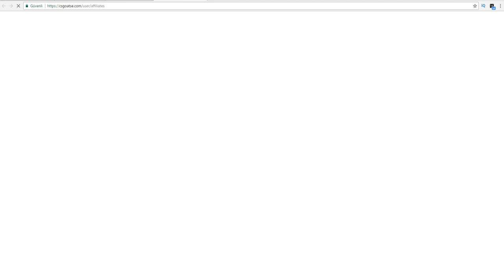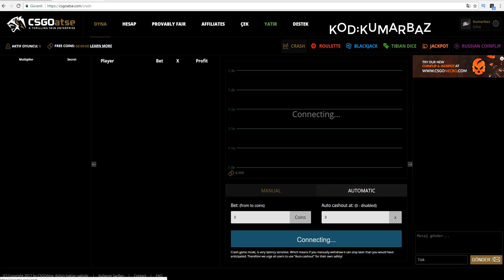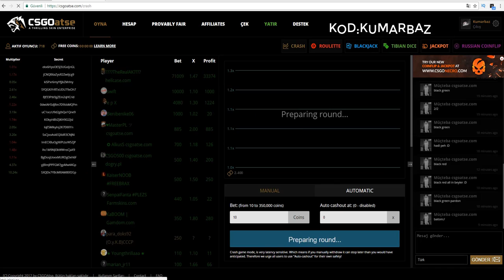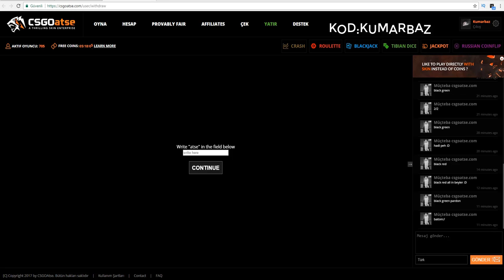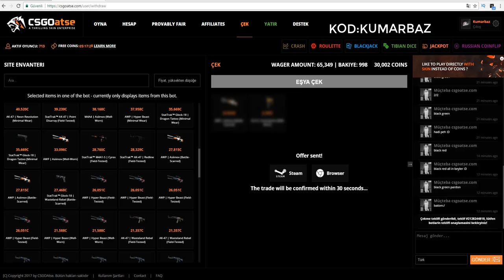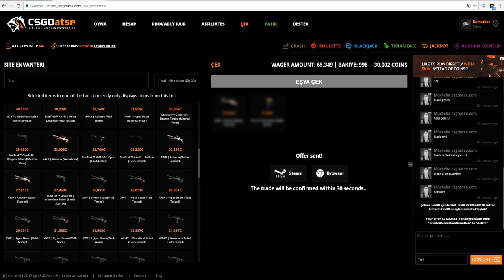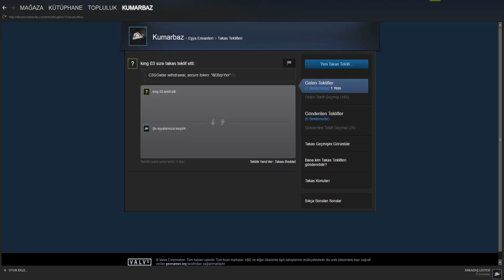10 DOLARDAN 30 DOLARA I ÇEKİLİŞ I CS:GO KUMAR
KOD:KUMARBAZ
Diğer Oynadığımız Siteler Ve Referans Kodlarımız